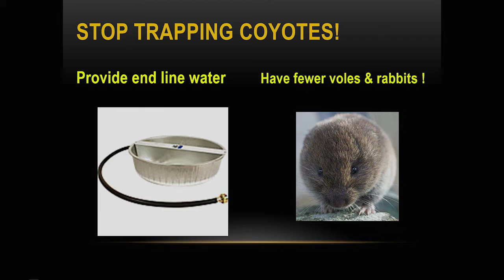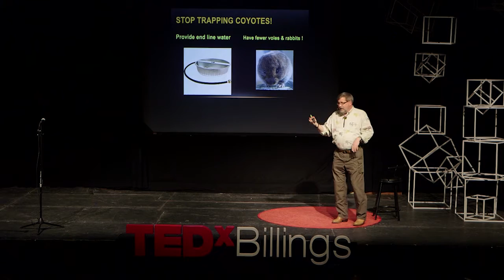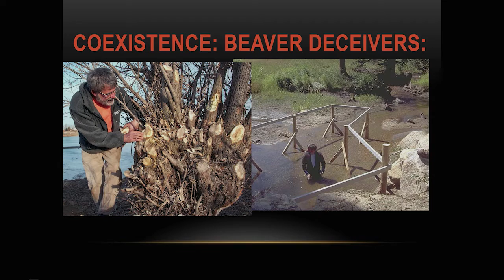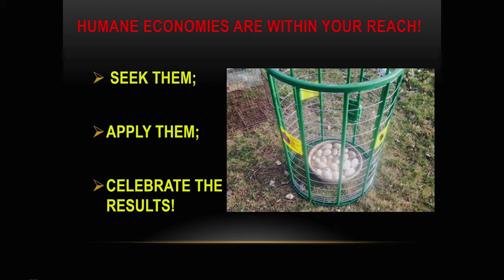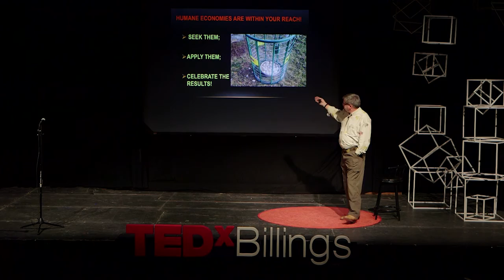Seeking a Humane Economy | Dave Pauli | TEDxBillings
Humane Economy is the application of a few practical and economic principles, like sustainability and cost effectiveness, to the issue of urban wildlife conflict. Often, the first human response to a wild animal in their home or yard is to kill or capture/transport the animal. Counterintuitively, this may actually exacerbate the problem. Dave will explore the concept that the best solution may be a totally different and more humane approach.

Dave Pauli is a technically trained agricultural economist (BS 1985 University of Wisconsin-Madison) who has worked in the animal/wildlife protection field for 36 years. He has owned a wildlife damage control business, been the director of two animal care and control agencies, and is a licensed or permitted Wildlife Rehabilitation specialist throughout his career. For the last 25 years, he has been a national and international field responder to large scale capture projects and disaster responses for The Humane Society of the United States and Human Society International. He has gained “lessons learned” from working on projects in all fifty states and in the Bahamas, Canada, Costa Rica, Guam, Haiti, Philippines, Russia, Saipan, Sri Lanka, Taiwan, Trinidad, and the Turks & Caicos Islands.